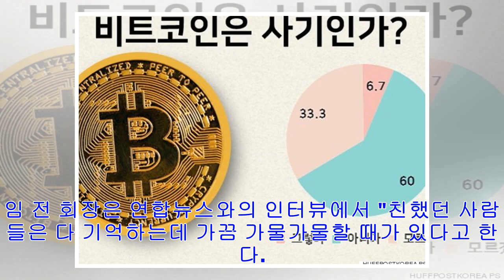[Breaking News]'자니윤의 근황' 이 보도됐다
원로 코미디언 자니윤(본명 윤종승)의 근황이 지인의 인터뷰를 통해 전해졌다.20일 헤럴드경제는 윤씨가 치매에 걸려 자신의 이름조차 기억하지 못하고 있다고 보도했다. 이에 따르면 윤...